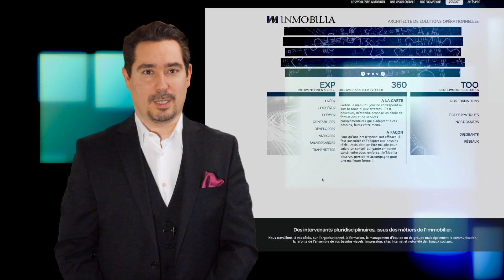InMobilia - Screen test 2014